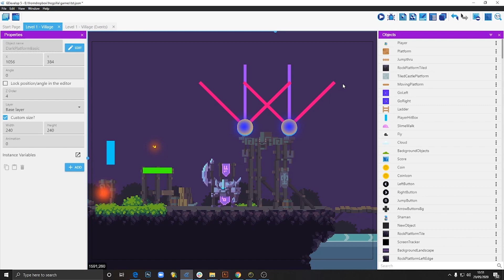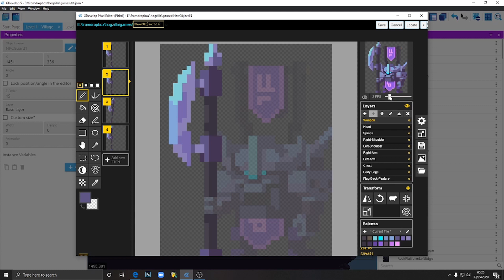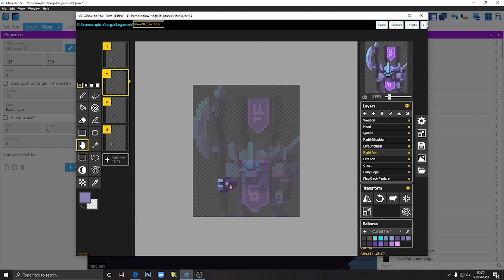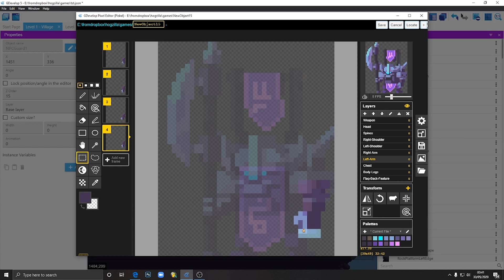Dev Vlog #2 - Guard NPC Pixelart Character Animation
Hey guys,
I have just finished animating one of the NPCs for my game, and fortunately i have recorded the process. So here you go, i am sharing a speed-up video of how i did it and i hope you will enjoy it.